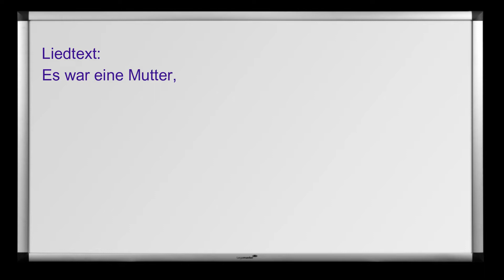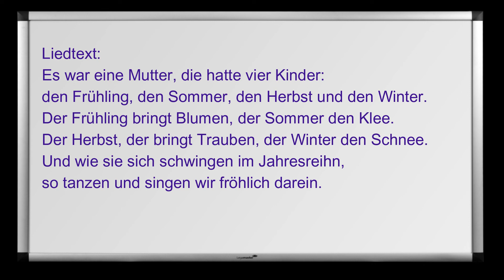ALEMÃO COM MÚSICA INFANTIL - ES WAR EINE MUTTER [Curso Elite] [Aula #211]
Curso de alemão - Aula 211: Aprendendo alemão com música infantil - Es war eine mutter.

Essa aula foi originalmente produzida para o nosso canal do Curso Elite no Telegram.